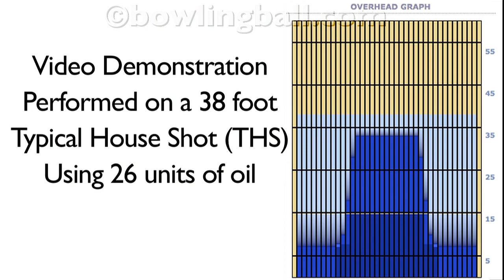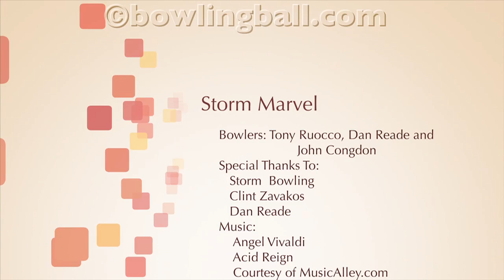Storm Marvel Bowling Ball Reaction Video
The Storm Marvel is a high performance bowling ball to be released this month.  It has a symmetric core, and a 2000 grit Abralon finish.